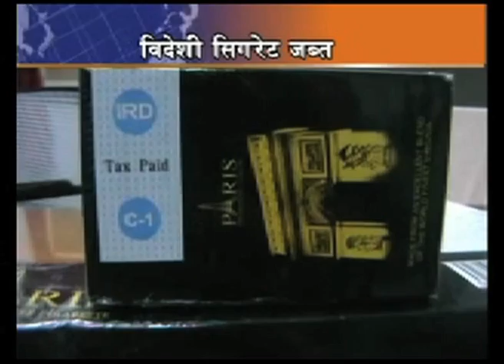PHATAPHAT NEWS 7PM EP 14 Part 3